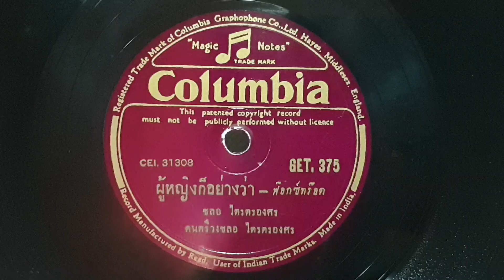"ผู้หญิงก็อย่างว่า" ชลอ ไตรตรองศร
"ผู้หญิงก็อย่างว่า"
คำร้อง/ทำนอง"ชลอ ไตรตรองศร"
ขับร้อง"ชลอ ไตรตรองศร"
วงดนตรี ชลอ ไตรตรองศร
แผ่นครั่งโคลัมเบีย
ตราตัวโนตดนตรี